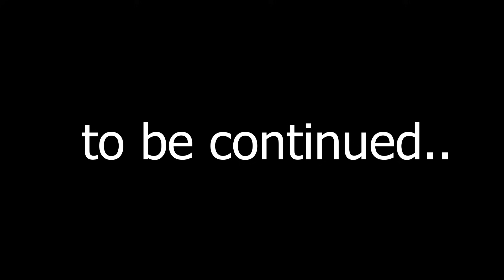Playing Kamla & Grandpa Family Mode! Granny Old House Animation Full Gameplay